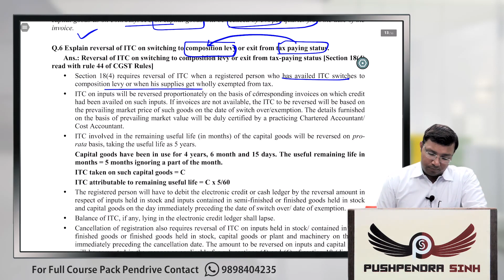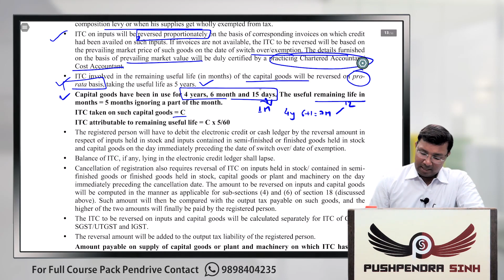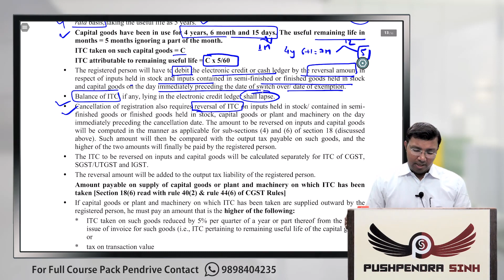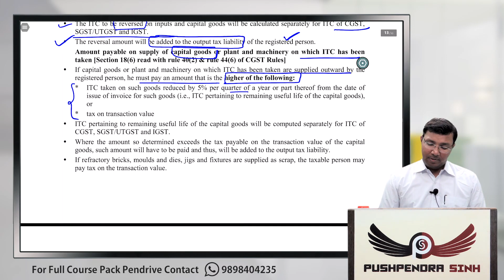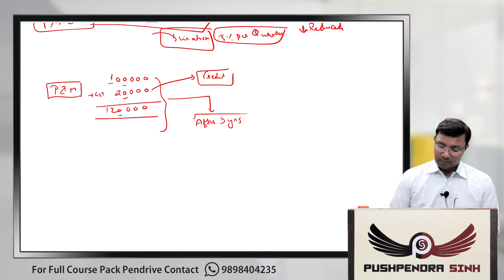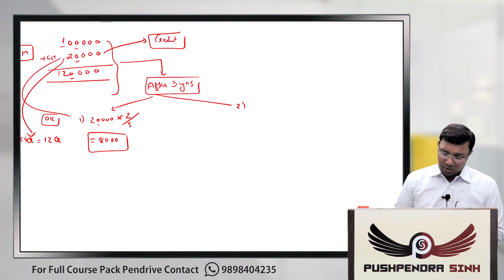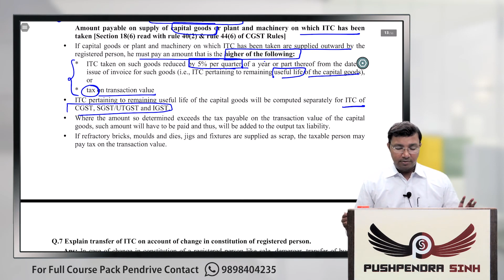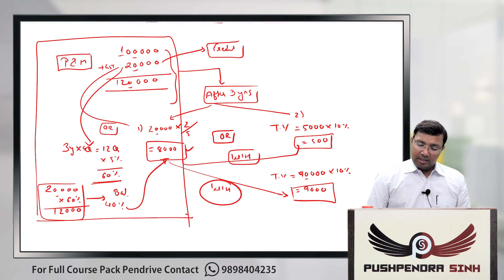GST ; 2018 : Transfer from Composition to normal Scheme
IDT New Batch Announcement Nov-2018 &  May-2019 IPCC and Final

CA Pushpendra Sinh is faculty of IDT from last 14 years.

IPCC Full Vidoes at 3800/-

CA Final Full Vidoes at 7800/-

Have taught more then 16,000 students across Gujarat and India.

He is author of GST book at both IPCC and CA Final level which is also available online under the famous Book publishers for professional courses

BHARAT LAW House popularly known as Bharat Prakashan.